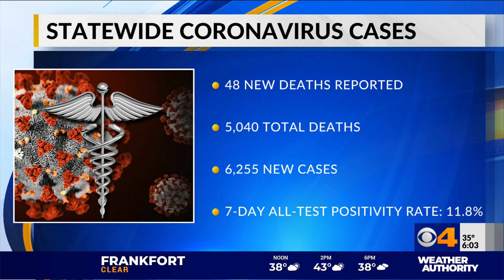State COVID-19 data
A look at the state's COVID-19 data for November 22.